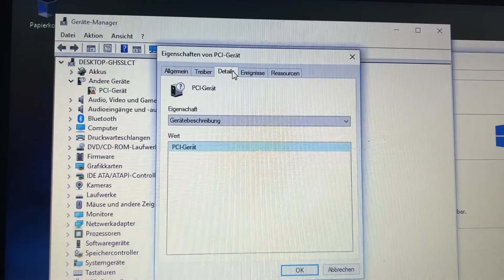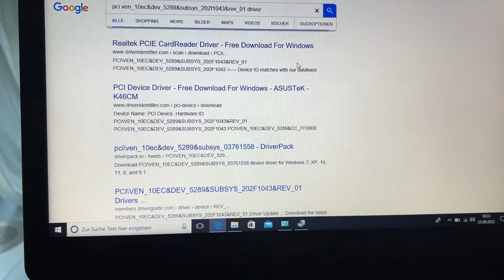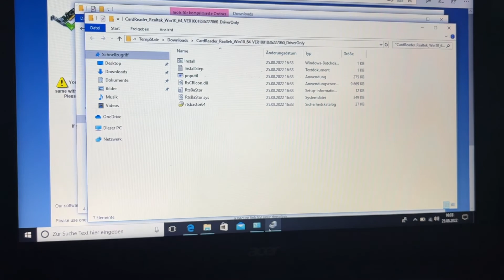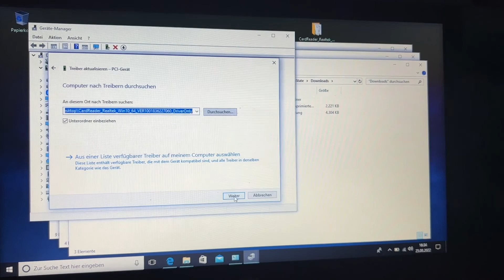Windows fehlende Treiber installieren, aber welche? Welcher Treiber fehlt? Die Lösung!!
Solltet ihr Fragen haben oder Hilfe benötigen, dann schreibt mir einfach.
Ich bin immer offen für konstruktive Kritik und Verbesserungsvorschläge.
GANZ WICHTIG!  Bitte folgen und liken!!!

Solltet ihr irgendwelche Fragen haben, einfach bei den Kommentaren rein schreiben, ich werde sie schnellst möglich beantworten.

Wenn es im Video nicht anders benannt wurde, handelt es sich bei den Testgeräten um selbst gekaufte Testgeräte! Die Berichterstattung basiert zwar auf subjektiven Eindrücken, allerdings ist die Darstellung so objektiv, wie es nur möglich ist!